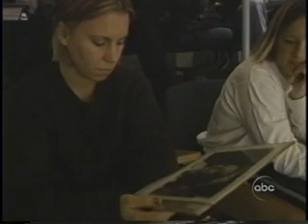A Lesson in Patients part 1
A LESSON IN PATIENTS  Harvard Medical School is creatively teaching its students one of the most important skills for a physician - how to listen to their patients. Features Porter Colley, a woman who suffers from neurofibromatosis